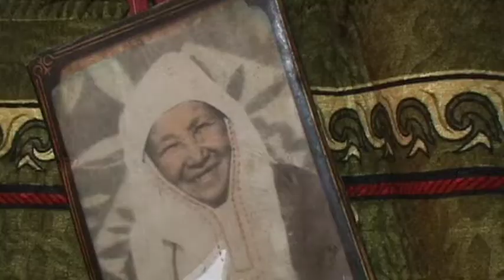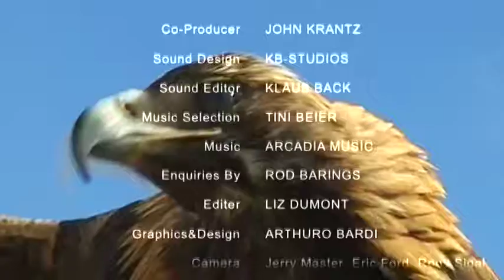Altai (Russia) Vacation Travel Video Guide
Travel video about the destination Altai in Russia.